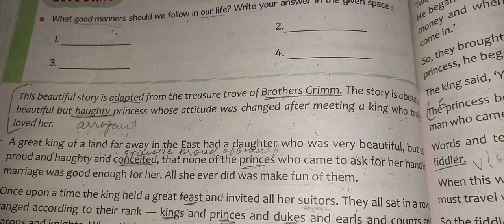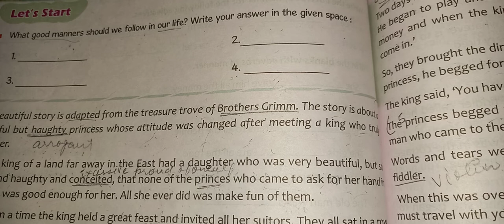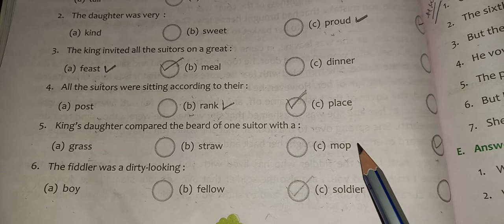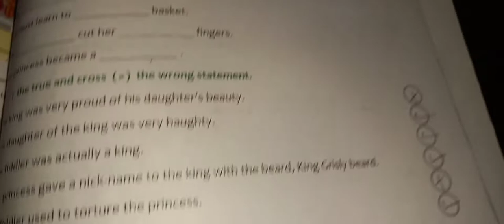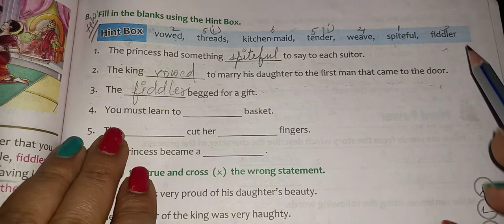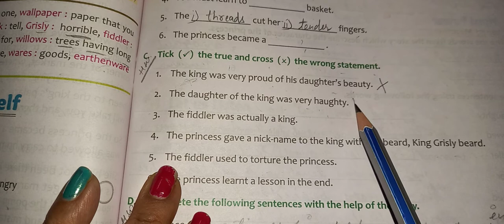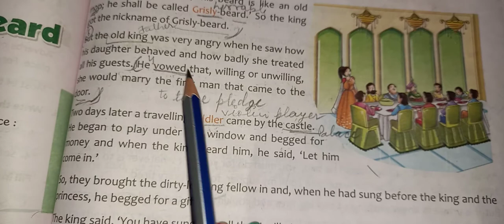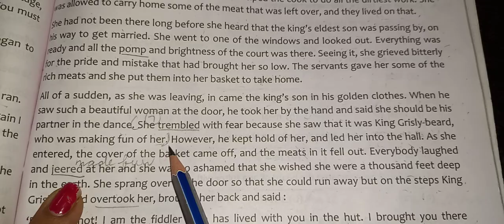English ch 11: King Grisly beard- Book exercise and question answers.